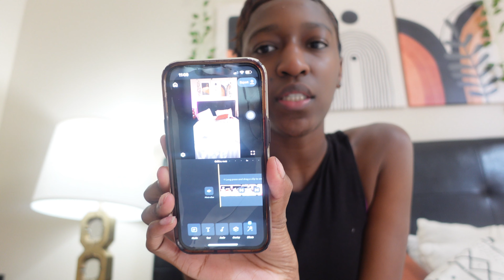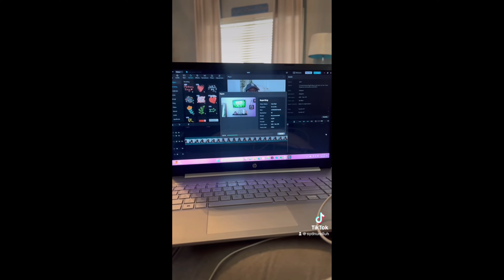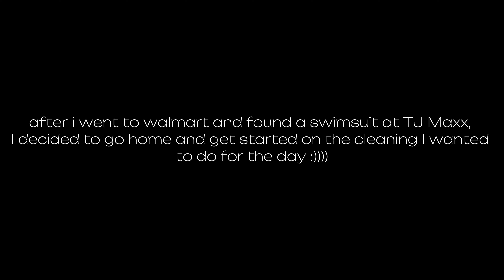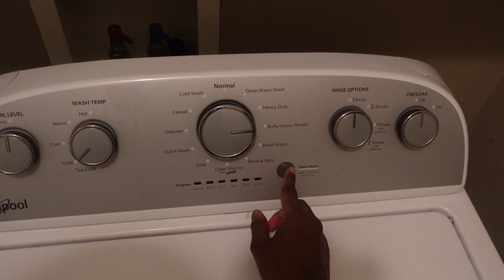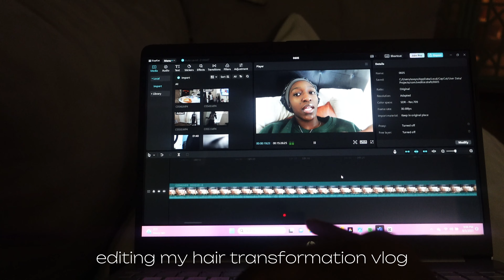creating content, cleaning my space, and working out | PRODUCTIVE DAY IN MY LIFE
come along with me on a productive day in my life as a content creator. I started my day by cleaning my room, lighting my candle, and doing my hygeine. I then made some TikToks and uploaded a YouTube video. Next, I went to the gym. I came back home and did some deep cleaning (perfect clenaing motivation). Lastly, I ended my night with some editing and Tiny Desk.

I hope you all enjoy this video. If so, please show support in whatever way you can. 🧚🏾‍♀️

time stamps
0:00 morning routine
00:40 today’s agenda
4:25 making tiktoks and cross promoting content
8:30 morning workout
11:39 clean with me
15:10 wind down time